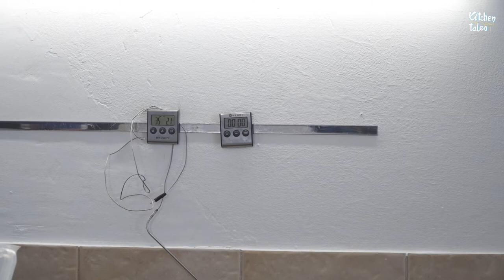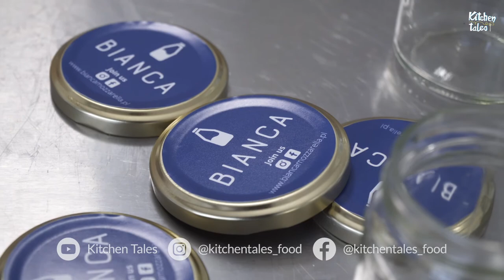Real Italian Burrata and Stracciatella made in Poland | Kitchen Tales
This couple has started an Italian cheese company in Poland. They produce all Mozarella products. In this video you witness a production of Burrata, a type of cheese that combines Mozarella and Stracciatella cream. The outer casing is Mozarella while the inside is filled with soft Stracciatella.